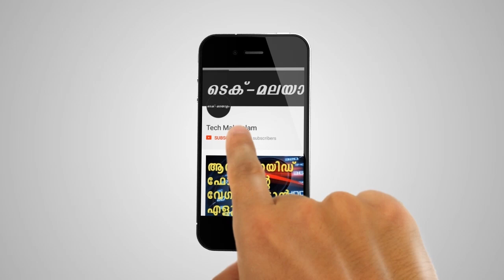ഒടുവിൽ ഫേസ്ബുക്കിൽ അതും വരുന്നു | Facebook Everawaited Feature